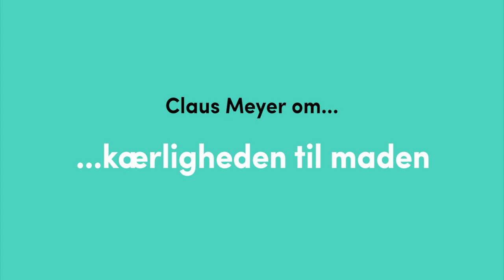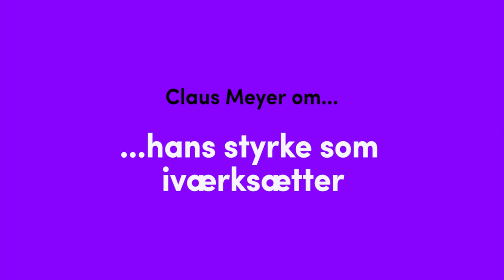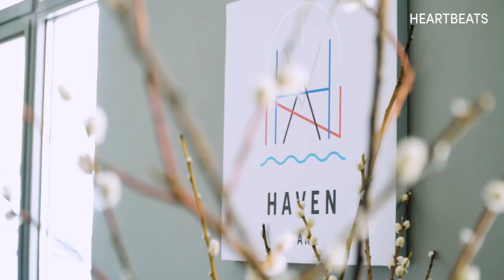IVÆRKSÆTTER / Claus Meyer / Meyers & HAVEN Festival by HEARTBEATS DK